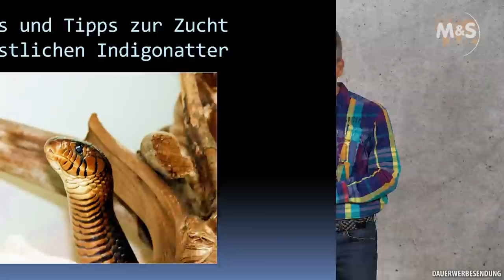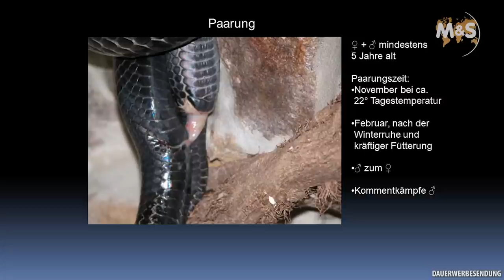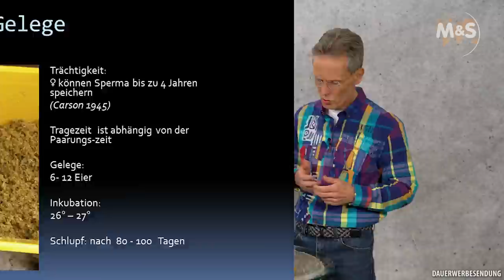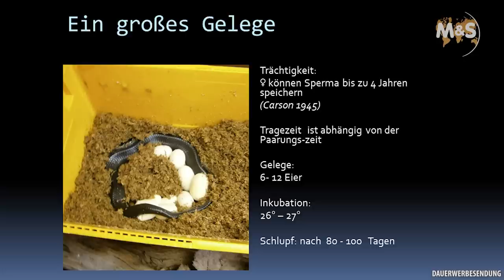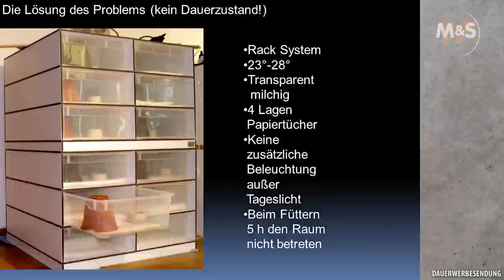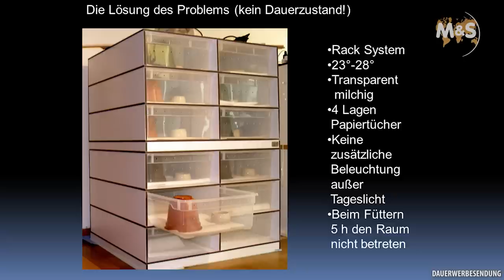Indigonatter | Tipps & Tricks zur Zucht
In dieser Folge von Reptil TV geht es um die Indigonattern. Ebenfalls dabei ist Wolfgang Schäberle. Mit über 40 Jahre Erfahrung ist er Experte auf dem Gebiet der Indigos und gibt zahlreiche nützliche Tipps zu Haltung und Zucht, und vor allem wo man überhaupt diese Tiere kaufen kann.